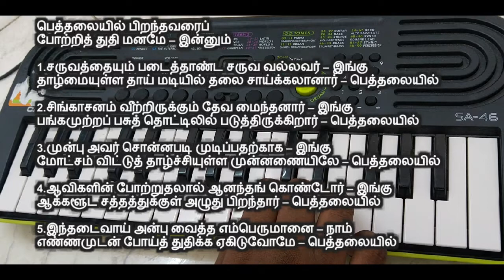Bethalayil Piranthavarai பெத்தலையில் பிறந்தவரைப் போற்றித் துதி மனமே Tamil Christmas Songs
பெத்தலையில் பிறந்தவரைப்
போற்றித் துதி மனமே – இன்னும்

1.சருவத்தையும் படைத்தாண்ட சருவ வல்லவர் – இங்கு
தாழ்மையுள்ள தாய் மடியில் தலை சாய்க்கலானார் – பெத்தலையில்

2.சிங்காசனம் வீற்றிருக்கும் தேவ மைந்தனார் – இங்கு
பங்கமுற்றப் பசுத் தொட்டிலில் படுத்திருக்கிறார் – பெத்தலையில்

3.முன்பு அவர் சொன்னபடி முடிப்பதற்காக – இங்கு
மோட்சம் விட்டுத் தாழ்ச்சியுள்ள முன்னணையிலே – பெத்தலையில்

4.ஆவிகளின் போற்றுதலால் ஆனந்தங் கொண்டோர் – இங்கு
ஆக்களூட சத்தத்துக்குள் அழுது பிறந்தார் – பெத்தலையில்

5.இந்தடைவாய் அன்பு வைத்த எம்பெருமானை – நாம்
எண்ணமுடன் போய்த் துதிக்க ஏகிடுவோமே – பெத்தலையில்